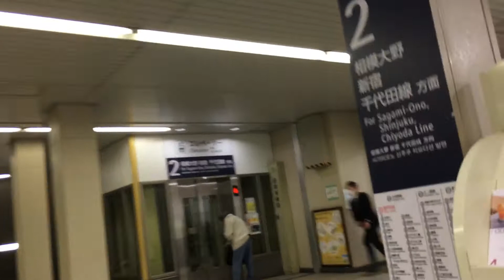2021年4月9日 愛甲石田その2 セブンイレブンから小田急愛甲石田駅